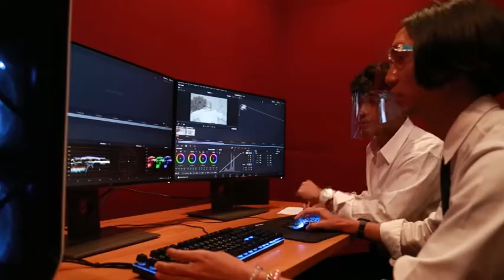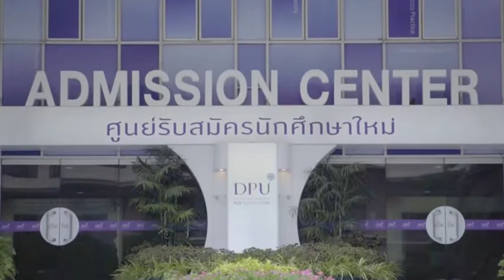Ch8 ผศ.ศิวนารถ หงษ์ประยูร คณบดี คณะนิเทศศาสตร์ มหาวิทยาลัยธุรกิจบัณฑิตย์ กับบทบาทสื่อในยุคปัจจุบัน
✅ผศ.ศิวนารถ หงษ์ประยูร
คณบดี คณะนิเทศศาสตร์ มหาวิทยาลัยธุรกิจบัณฑิตย์

เรียกได้ว่าบทบาทสื่อในยุคปัจจุบันนี้มีความสำคัญเป็นอย่างมาก โดยเฉพาะการนำเสนอข่าวที่ต้องมีความระมัดระวังในเรื่องของประเด็นความเป็นส่วนตัวของแหล่งข่าว รวมถึงการละเมิดสิทธิส่วนบุคคล เราจะเห็นได้จากข่าวในสื่อต่างๆ ที่มีการพาดพิง หรือนำเสนอเรื่องราวที่ส่งผลกระทบต่อตัวตนและสังคมเป็นวงกว้าง แล้วเราจะใช้สื่อกันอย่างไร

Cr.DPU_Channel
Cr.Communication Arts DPU

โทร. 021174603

4 Ku-band @ 54 MHz
24 Ku-band @ 27 MHz

Downlink Information:
NAT TV 1 and 2
Transponder: 22
Frequency: 12090
Symbol Rate: 20000
FEC: 3/4

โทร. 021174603